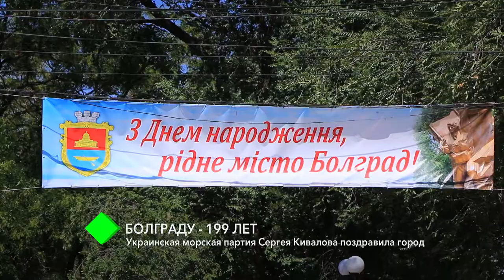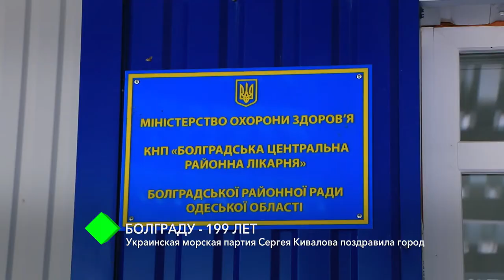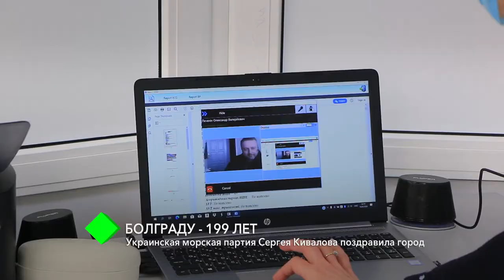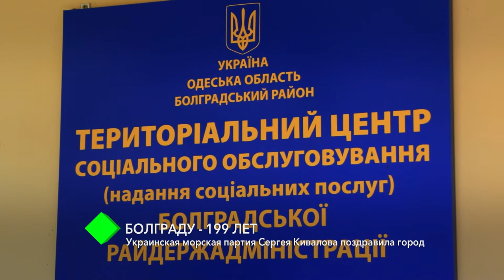Болграду - 199 лет: Украинская морская партия Сергея Кивалова поздравила город